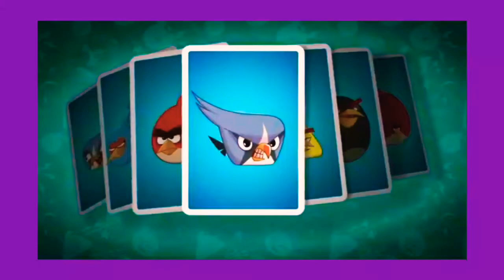Angry birds transformers was pass dia 2 s6)